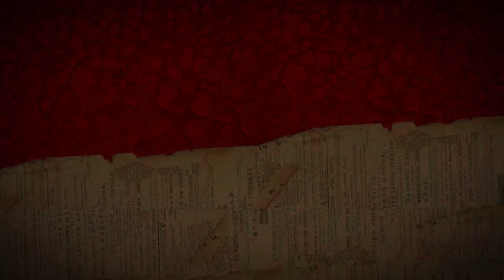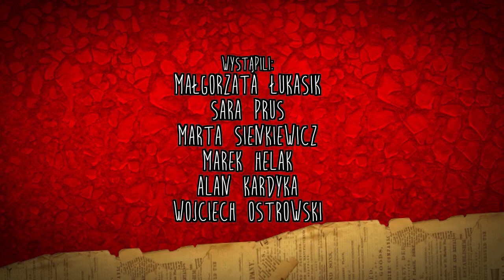Czercz Czanel #41 katolicki speed dating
Kato-speed dating czyli katolickie randki to temat dzisiejszego odcinka. Trochę w krzywym zwierciadle, jak takowy wygląda. Dziękujemy Cafe Misja za udostępnienie lokalu.